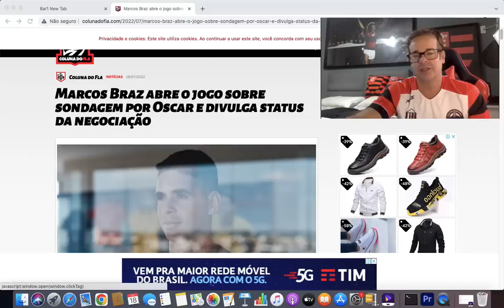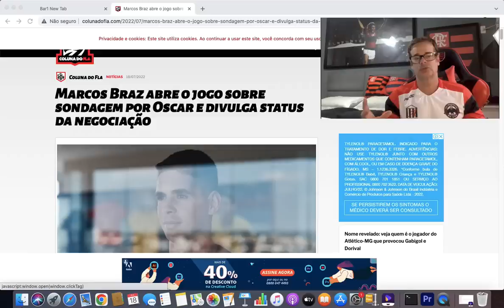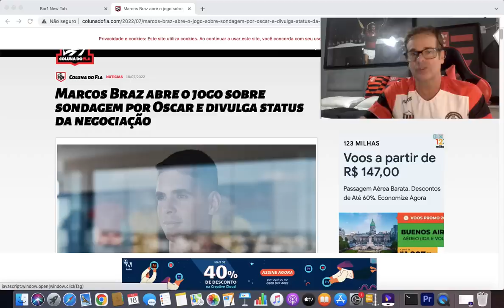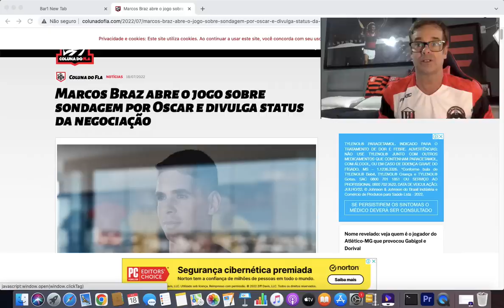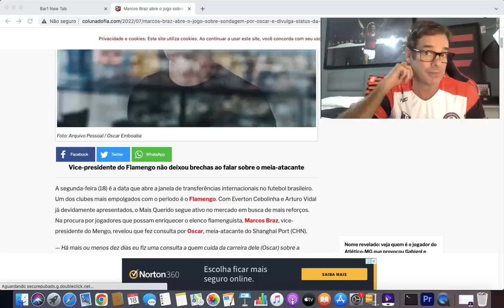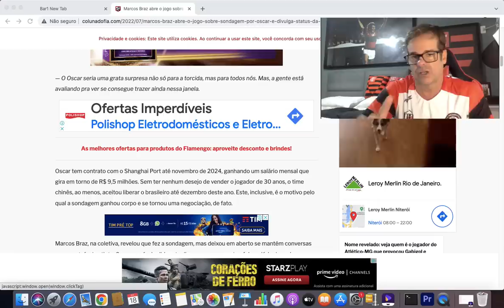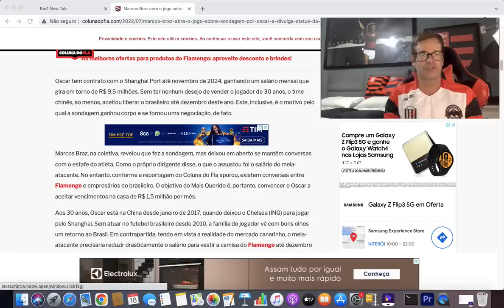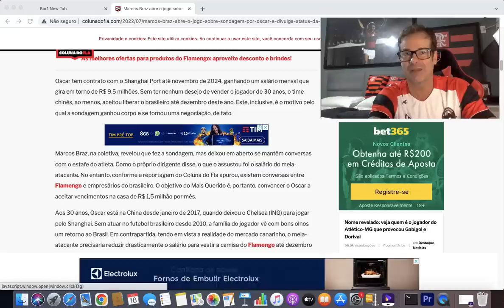OSCAR NO FLAMENGO POR 6 MESES! BERTOLUCCI E BRAZ OUTRA VEZ! 1,5 MILHÃO POR MÊS PARA FICAR NO BANCO!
TWITER: @FLAMILIAGIL
TWITER DA MINHA FILHA FERNANDA: @IANPOSEY